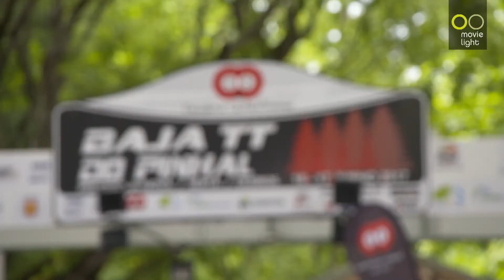Movielike/ Promotora do Campeonato de Portugal de Todo o Terreno AM48